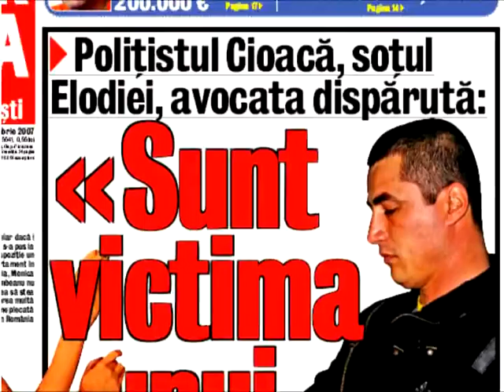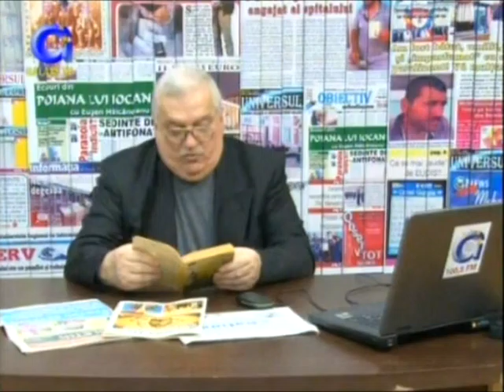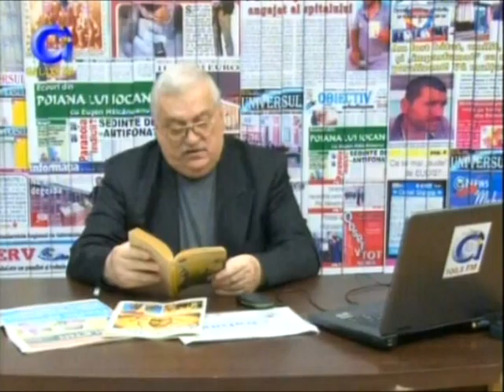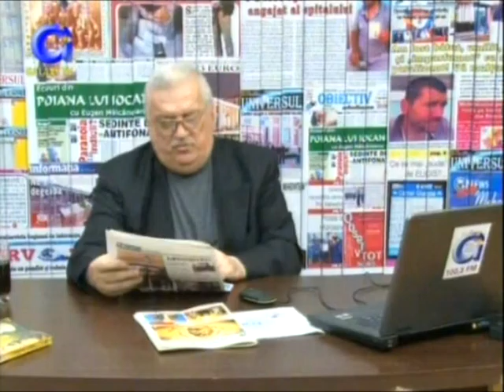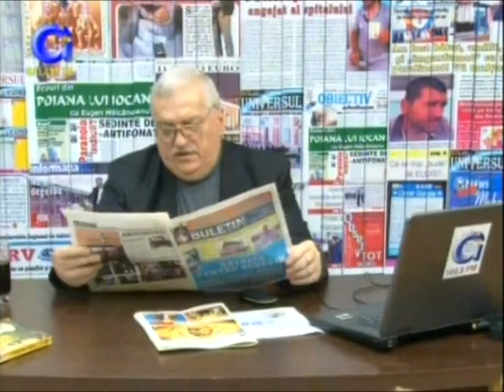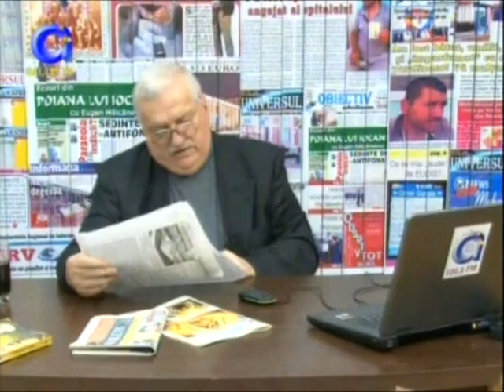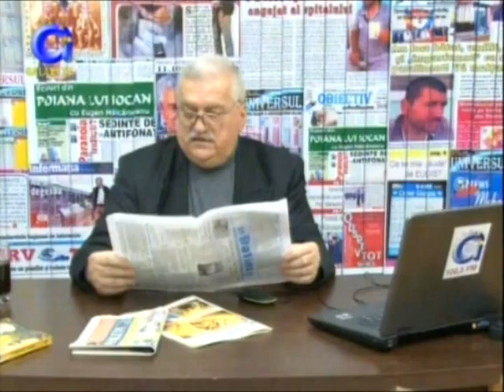ECOURI DIN POIANA LUI IOCAN 18.02.2016 PART1